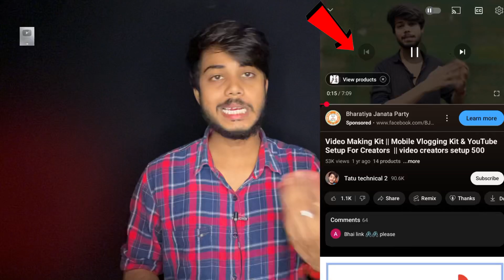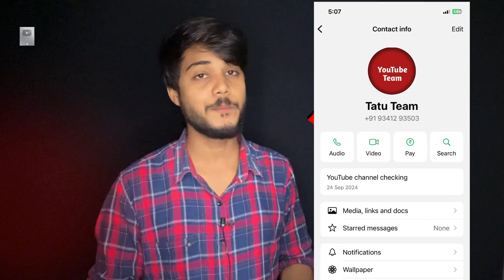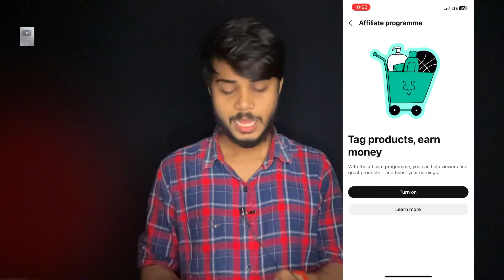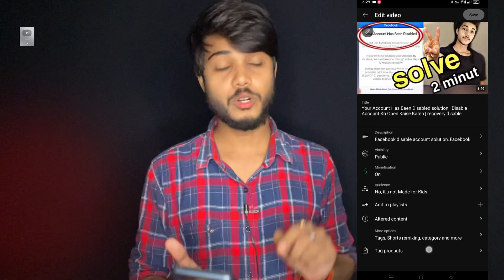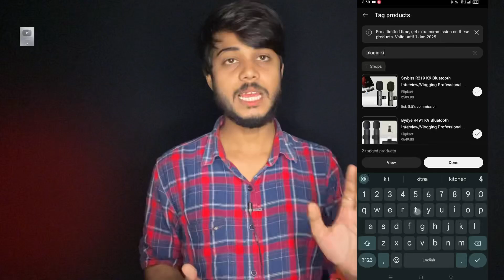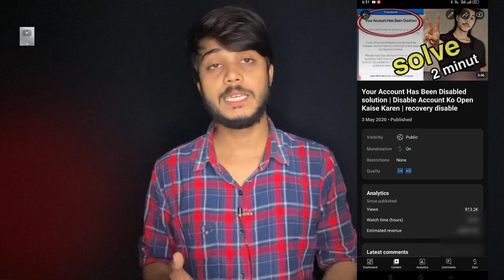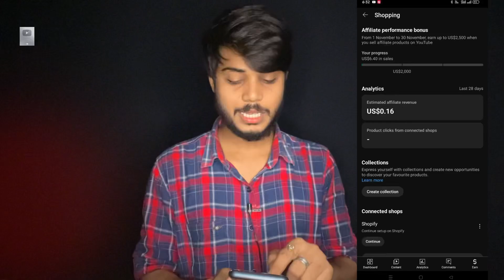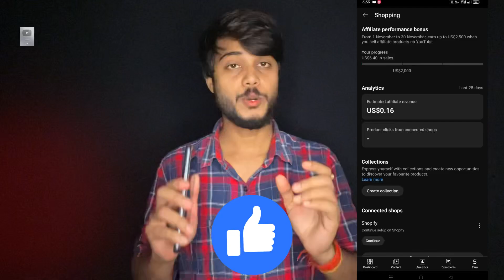Tag products youtube | youtube shopping kya hai hai | How to tag products on youtube video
YouTube view product kya hai
YouTube video mein bhi product Kaise layen
YouTube video mein view product Kaise add Karen
View product on YouTube video.
how to add the product on YouTube video

youtube shopping,youtube shopping kya hai
youtube shopping feature
youtube shopping get started
youtube shopping enable kaise kare
how to online shopping in youtube

Agar kisi ko personal bat karna hai toh 🙏RS 200-450 Lagega kuch bhi problems  ho puch sakte ho